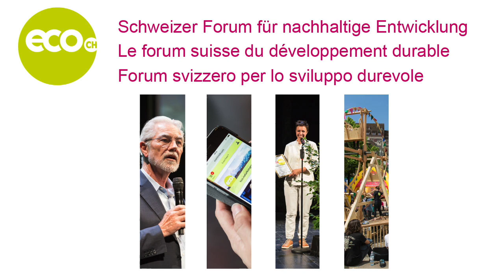Prise de position Nestlé à l'eco.congrès nature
La représentante de Nestlé répond à la conseillère en communication de Slow Food.